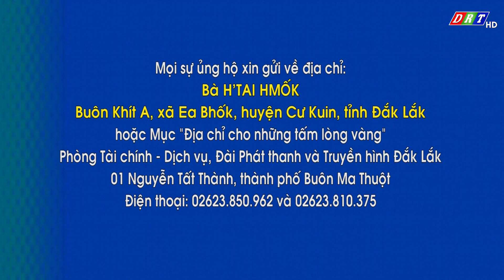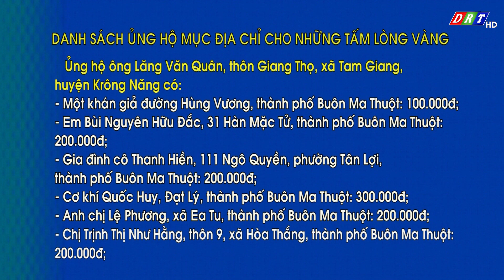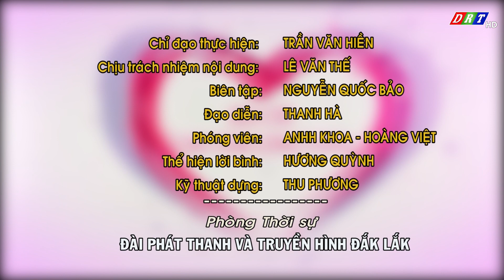MỤC ĐỊA CHỈ CHO NHỮNG TẤM LÒNG VÀNG THỨ 3, NGÀY 26.12.2023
HOÀN CẢNH CỦA BÀ H’TAI H’MỐK ĐANG RẤT CẦN SỰ GIÚP ĐỠ
Thưa quý vị và các bạn! Bị bệnh huyết áp cao, nhưng do không có điều kiện khám, chữa trị thường xuyên nên dẫn đến bị xuất huyết não, không thể đi lại được; Mọi sinh hoạt hằng ngày đều do người thân chăm sóc, kinh tế của gia đình lại rất khó khăn. Đó là hoàn cảnh đáng thương của H’Tai Hmốk ở buôn Khít A, xã Ea Bhốk, huyện Cư Kuin. Mục địa chỉ cho những tấm lòng vàng hôm nay mời quý vị và các bạn cùng chia sẻ.

ĐÀI PHÁT THANH TRUYỀN HÌNH ĐẮK LẮK